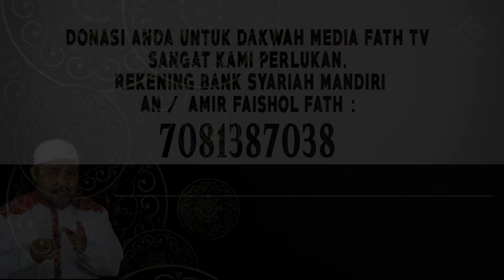JADILAH MANUSIA YANG BERMANFAAT UNTUK ORANG LAIN